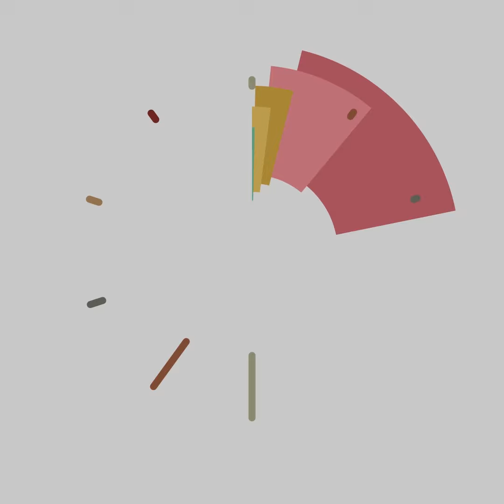🍗🔥 Slow Cooker Whole Chicken and Stuffing 🥖✨ Comfort Food Done Right! 🌿🍴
SLOW COOKER WHOLE CHICKEN WITH STUFFING
SEE THE RECIPE BELOW👇👇👇

See how I cook a whole chicken, veggies AND stuffing in one pot!

RECIPE:

INGREDIENTS:
2 carrots, diced
1 small yellow onion, diced
2 celery stalks, diced
5 lb. whole chicken
1/2 cup salted butter, melted
1 tsp. dried sage
1 tsp. dried thyme
1/2 tsp. paprika
6 oz. box stove top stuffing (I use savory herbs style)

SLOW COOKER SIZE:
6-quart or larger

INSTRUCTIONS:
Clean out the inside of the chicken by removing any extra parts or packaging and discard.
Add the carrots, onion and celery to the bottom of the slow cooker. Add the chicken.
Pour over the melted butter and sprinkle over the thyme, sage, paprika, salt and pepper.
Cover and cook on low for 6-7 hours.
Remove chicken to a platter and cover with foil. Remove (but save!) the chicken drippings from the slow cooker, leaving the veggies. Add the stuffing mix to the veggies in the slow cooker. Measure out 1 1/2 cups of the liquid that you removed and add to the stuffing and veggies. Stir and add back the lid. I turn the slow cooker to high and let the stuffing absorb the liquid for about 10 minutes.
I added the chicken back to the slow cooker with the stuffing for a pretty presentation. If I was just serving this to my family, I would slice and serve the chicken on the platter and serve the stuffing from the slow cooker.